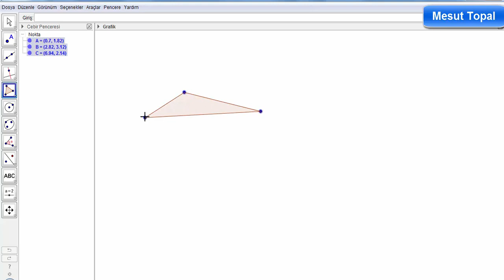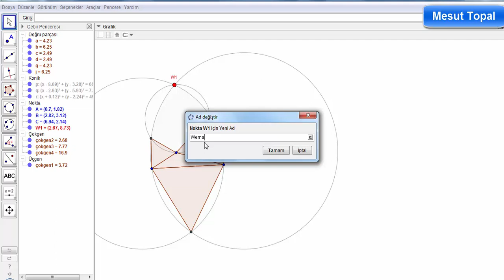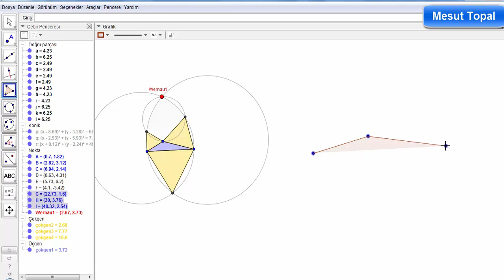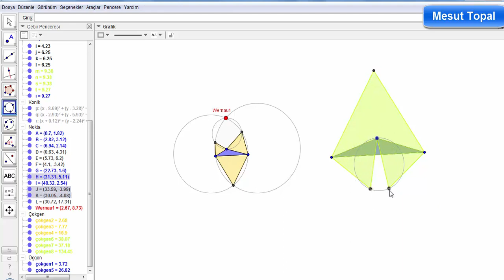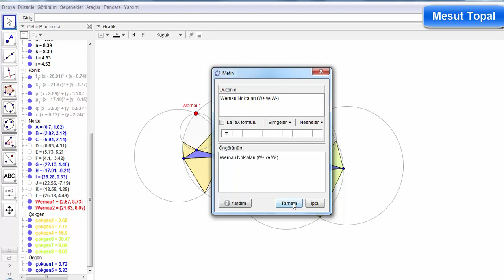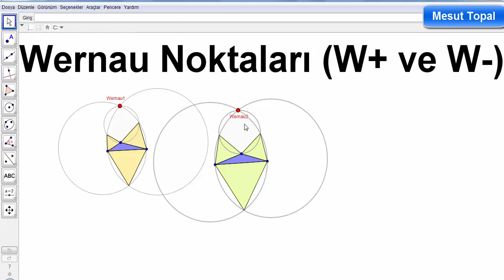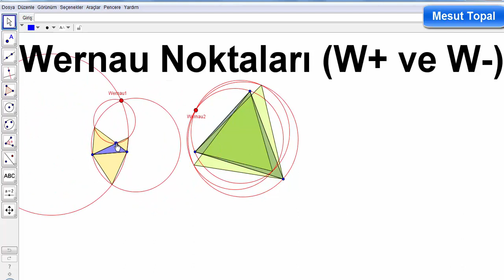Wernau Noktaları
7 Nokta Çemberi - Brocard Çemberi,
8 Nokta Çemberi,
9 Nokta Çemberi - Feuerbach Çemberi,
Adams Çemberi,
Alasia Teoremi,
Altı Çember Teoremi,
Altimedial Üçgen,
Antimedial Üçgen,
Antiparalel Doğrular,
Apollonius (Apollonian) Çemberleri,
Arbelos,
Arşimet'in İkiz Çemberleri,
Aubert Doğrusu,
Bagonia Teoremi,
Bankoff Çemberi,
Bernstein Teoremi,
Bevan Noktası,
Bicentric Çokgenler,
Bickart Noktaları,
Blanchet Teoremi,
Bobiller Teoremi,
Boutin Teoremi,
Brahmagupta Alan Formülü,
Braikenridge–Maclaurin Teoremi,
Brianchon Noktası,
Brianchon Teoremi,
Brocard Doğrusu,
Brocard Noktaları,
Brocard Üçgenleri,
Carnot Teoremi,
Casey Teoremi,
Cevian Noktası,
Cevian Üçgeni,
Circummedial Üçgen,
Clawson Noktası,
Clifford Teoremi,
Conway Çemberi,
Cosnita Noktası,
Cosnita Üçgeni,
Cyclocevian Noktaları,
Desargues Teoremi,
Droz Farny nin Birinci ve İkinci Çemberleri,
Eppstein Merkezleri,
Euler Doğrusu,
Evans Koniği,
Evans Noktası,
Exeter Noktası,
Feuerbach Hiperbolü,
Feuerbach Teoremi,
Fletcher Noktası,
Fuhrmann Çemberi,
Fuhrmann Üçgeni,
Gallatly Çemberi,
Gauss Doğrusu,
Genelleştirilmiş Pisagor Teoremi,
Gergonne Doğrusu,
Gergonne Noktası,
Gob Noktası,
Gossard Noktası,
Gossard Üçgeni,
Göz Teoremleri,
Gray Noktası,
Grebe Teoremi,
Griffith Noktaları,
Hagge Çemberi,
Harcourt Teoremi,
Haruki Teoremi,
Heron Alan Formülü,
Hexyl Çemberi,
Hippocrates Hilalleri,
Hjelmslev Teoremi,
İncentic, Ortik ve Medial Üçgenler,
İntangential Üçgen,
İsodynamic Noktalar,
İsologic Noktalar,
İsotomic Noktalar,
İzogonel ve İzotomic Eşlenik Noktalar,
Jerabek Hiperbolü,
Jerabek Noktası,
Johnson Çemberi,
Johnson Koniği,
Johnson Teoremi,
Johnson Üçgeni,
Karia Noktası,
Kelebek Teoremi (Butterfly Theorem),
Kenmotu Kareleri,
Kenmotu Noktaları,
Kiepert Hiperbolü,
Kiepert Parabolü,
Kosnita Noktası,
Kuvvet Ekseni,
Lemoine Çemberleri,
Lemoine Doğrusu,
Lemoine Noktası,
Lester Çemberi,
Longchamp Elipsi,
Longchamp Noktası,
Longuet-Higgins Çemberi,
Longuet-Higgins Noktası,
Lucas Çemberi,
Malfatti Çemberleri ve 200 yıldır çözülememiş problemi,
Mandart Çemberi,
Marion Teoremi,
Mathot Noktası,
McCay Çemberleri,
Medial Üçgen,
Menelaus Teoremi,
Michell Noktası,
Michell Teoremi,
Mid-Arc Noktaları,
Miguel in Beş Çember Teoremi,
Mittenpunkt Noktası,
Monge Teoremi,
Morley Üçgeni,
Moses Çemberi,
Musselman Teoremi,
Nagel Noktası,
Napoleon Noktaları,
Napoleon Teoremi,
Neuberg - Mineur Çemberi,
Neuberg Çemberleri,
Neuberg Üçgeni,
Newton Doğrusu,
Nobbs Noktaları,
Ortopol Noktası,
Pappus Teoremi,
Pappus Zinciri,
Parry Çemberi,
Parry Noktası,
Pascal Teoremi,
Pitot Teoremi,
Pivot Teoremi,
Prasolov Noktası,
Ptolemy (Batlamyus) Teoremi,
Purser Teoremi,
Rabinowitz Noktası,
Reim Teoremi,
Salmon Teoremi,
Schiffler Noktası,
Schomilch Teoremi,
Schooten Teoremi,
Schröder Teoremi,
Seva Teoremi,
Simedyan,
Simson Doğrusu,
Soddy Doğrusu,
Soddy Teoremi,
Spieker Çemberi,
Spieker Noktası,
Stammler Hiperbolü
Steiner in İç ve Dış Elipsleri,
Steiner Noktaları,
Steiner Teoremi,
Stewart Teoremi,
Tarri Noktaları,
Taylor Çemberi,
Teğet Üçgeni,
Thebault Çemberleri,
Thebault Koniği,
Thebault Teoremleri,
Thomsen Altıgeni ve Sonuçları,
Tixier Noktası,
Toricelli Noktası,
Toricelli Teoremi,
Toshio Seimiya Teoremi,
Trilinear Polar,
Trilinear Pole,
Tucker Çemberi,
Varignon Teoremi,
Vecten Noktaları,
Viviani Teoremi,
Wallace Hiperbolü,
Weill Noktası,
Yff Çemberleri,
Yff Noktası,
Yiu Çemberleri,
Zaslavsky Teoremi,